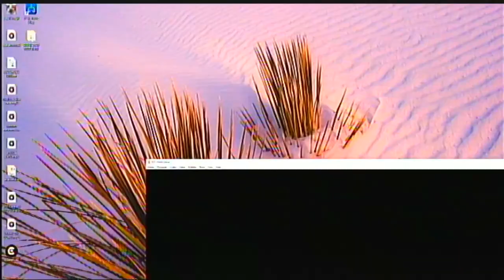KABUTO @ DO BETTER FEST 2021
KABUTO'S SEMI-LIVE SET FOR JOEY Z AND BIG FAKE'S DO BETTER FEST ON TWITCH